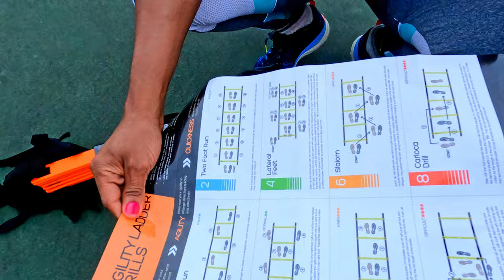AGILITY AND LADDER DRILLS | Speed Agility and ladder drills | Cardio with ladder drills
Improve your speed , agility and quickness body movements, with these amazing ladder drills workouts. it shall challenge  quickness , speed and agility. take your workout to the next level , by introducing these routines into your workout. Your cardio shall definitely improve during this ladder drill challenge. give it a try.

0:00 Introduction
2:35 Single Leg hops
2:53 Lateral In and Out
3:33 Squat Hops
4:30 One Leg Hops
4:51 In -Out Single Step
5:30 One Feet Ladder Run
6:16 Lateral Hops
6:39 Two Steps
7:05 Double Hops Forward
7:48 Cross Country skier
8:32 Ladder Taps
8:56 Two Feet Lateral Run
9:23 Lateral Hops
10:06 Front Hops
10:32 Lateral side Hops
11:13 Lateral In -out
11:31 Lateral High Knee
11:48 Lateral Single Leg hops
12:10 side Hops
12:41 Skier
13:07 Two Steps
13:39 Inside -outside
14:07 High Knee
14:40 Lateral In and Out
15:14 feet Backward